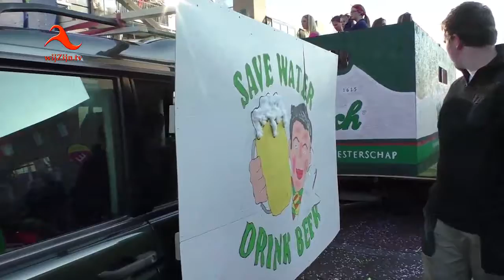Carnavalsoptocht Kloetendonk 2015